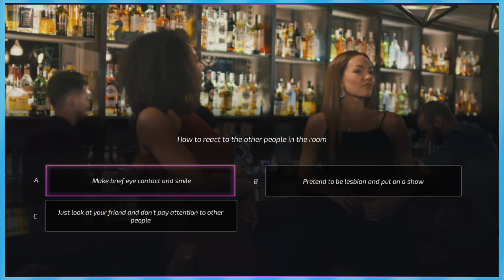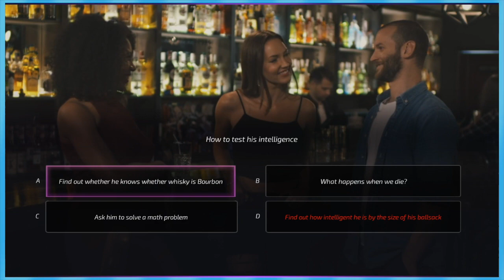Super Seducer 2: Evil Puns - EPISODE 7 - Friends Without Benefits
The absolute worst form of comedy. EVIL PUNS.

►Special thanks to our talented artist Nem!